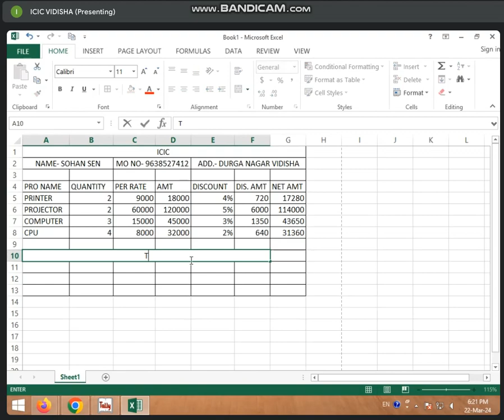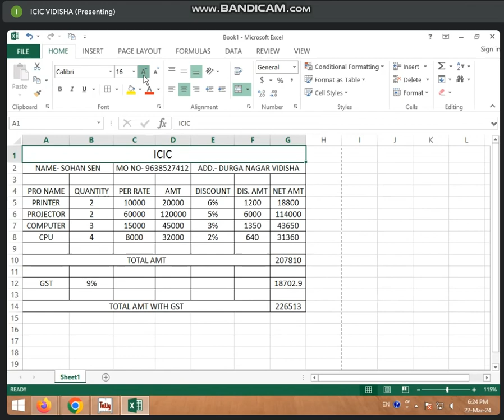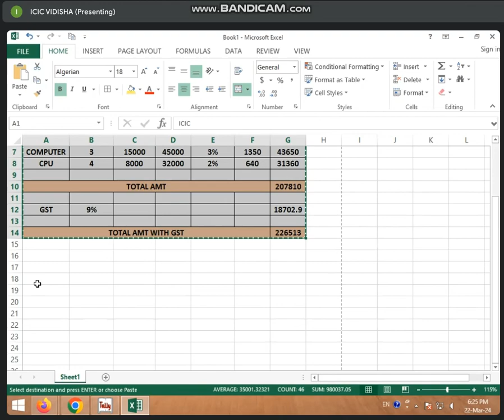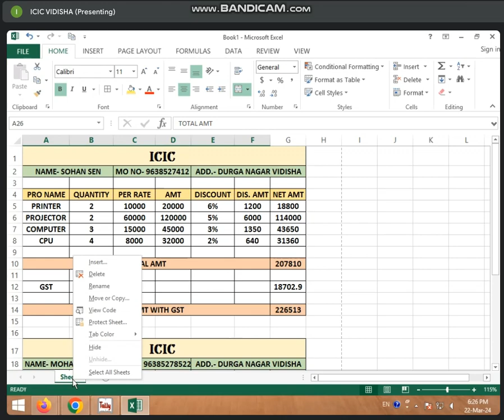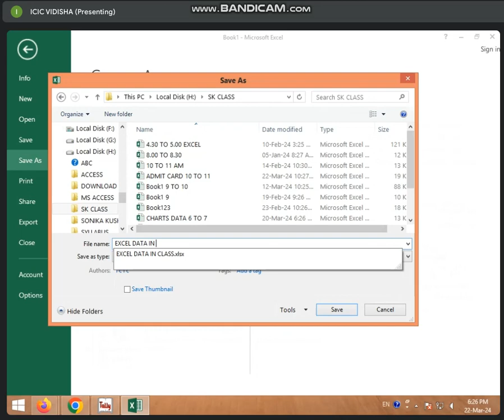6:00 TO 6:30 PM (PART-2) INSERT TAB + BILL IN MS EXCEL BY SARIKA KIRAR (22 MARCH 2024)